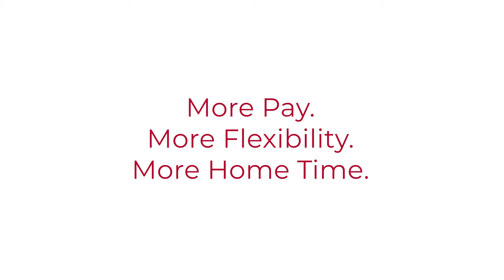Know Your ROUTE, Know Your PAY, Know Your DAYS | Dedicated Flatbed Truck Driving Opportunities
We recently asked Professional Truck Driver Michael Tibbetts to share with us some of the perks he enjoys most driving for one of Knight Transportation's dedicated flatbed accounts. This is what he had to say!